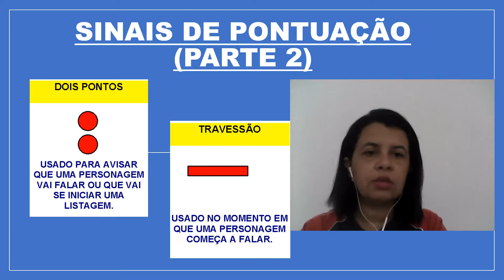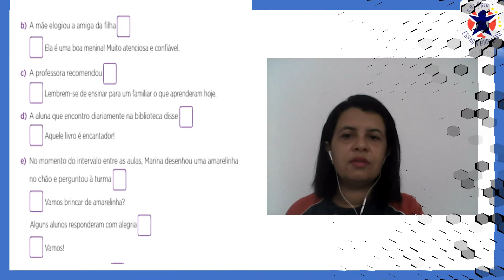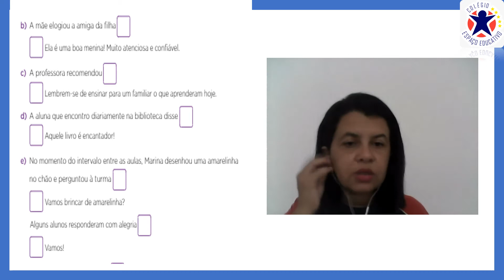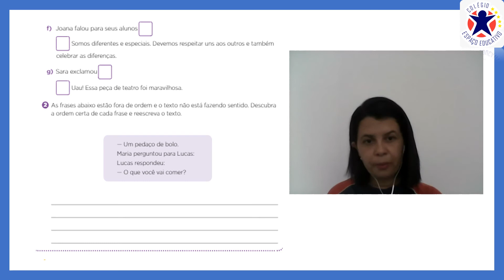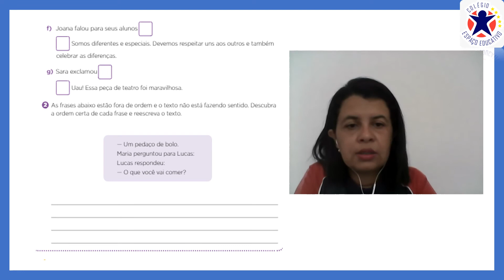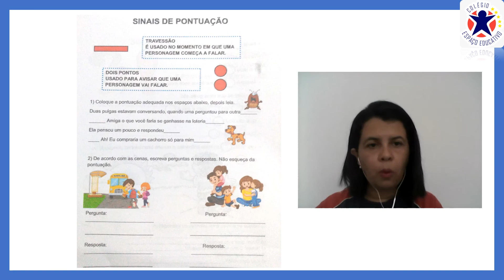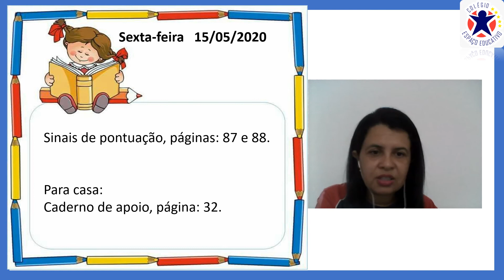Português parte 2, 2º ano A e B 15/05